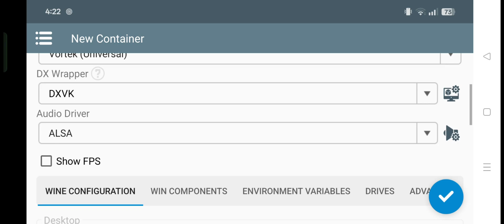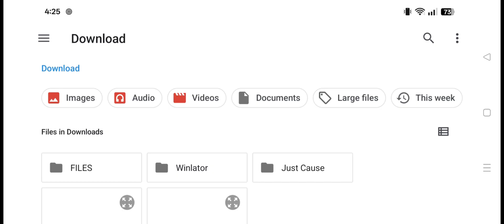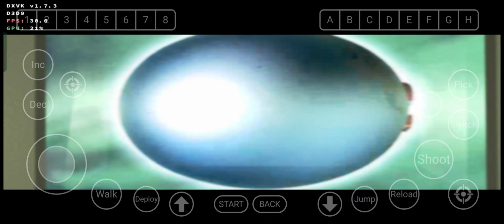Just Cause on Android | Winlator 9.0 Amod2 Tutorial + Gameplay Snapdragon 7s Gen 2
🔥 Just Cause on Android! | Winlator 9.0 Gameplay + Full Tutorial (Snapdragon 7s Gen 2)

Watch how Just Cause runs on Android using Winlator 9.0! In this video, I’ll show you the full gameplay + setup tutorial, running on my Snapdragon 7s Gen 2 (realme 12 Pro+ 5G). Smooth performance, helpful tips, and real gameplay — everything you need to play this awesome PC game on your phone!

📱Device Specs:
• realme 12 Pro+ 5G
• Android 15
• 12GB RAM / 512GB Storage

🎮 What’s Inside the Video:
✅ Step-by-step Winlator setup
✅ Just Cause gameplay (Android)

⚠️ Note:
• Game runs smoother when not screen recording.

💬 Got questions or need help running Just Cause on your phone?